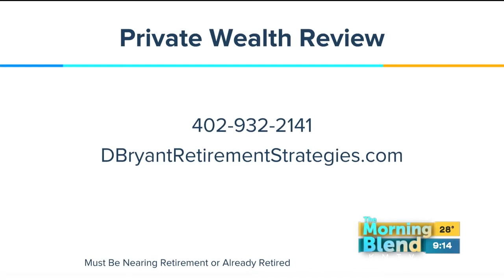D. Bryant Retirement Strategies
When it comes to planning for your retirement, it helps to get a handle on the basics.  We're tackling a five-part series with Darrell Bryant from D. Bryant Retirement Strategies.   Today's topic:  Stocks and Bonds.